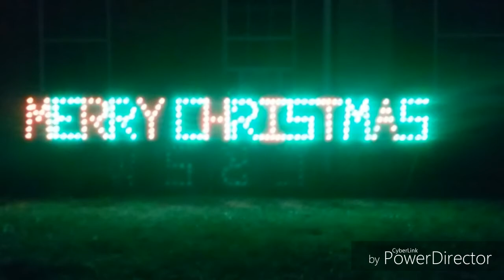Merry Christmas From Schuyler County Missouri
From Schuyler County Missouri we wish you and yours a very Merry Christmas please feel free to come to our home for a visit.